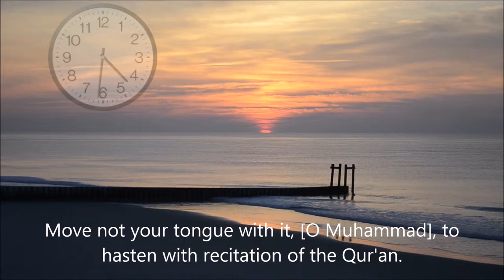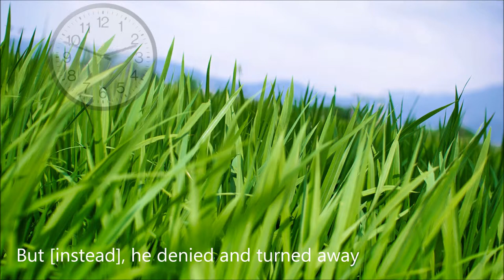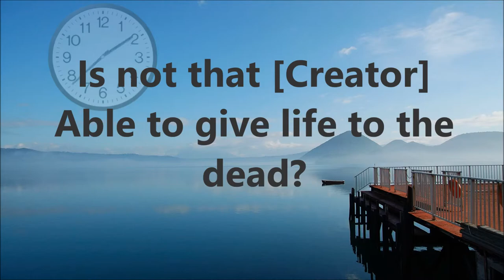The Neglected Truth, a MUST SEE 8 minutes video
1) Red Giant Sun (7/18/2008):  Producer: NASA/Goddard Space Flight Center Conceptual Image Lab
4) Earth's magnetic field as shown in an artist's conception from NASA
NOTE: Captions were added by RevertConnection.